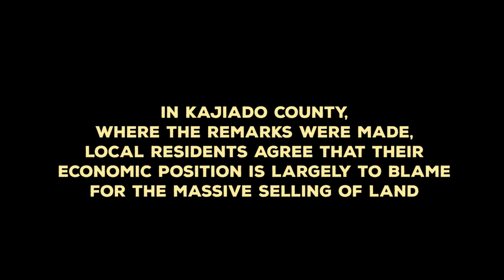Emotive land question and what Kajiado feels about Raila’s sentiments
The emotive land issue continues to elicit mixed reactions in the country, following the National Super Alliance presidential candidate Raila Odinga’s appeal to the Maasai community to stop selling theirs to other communities.